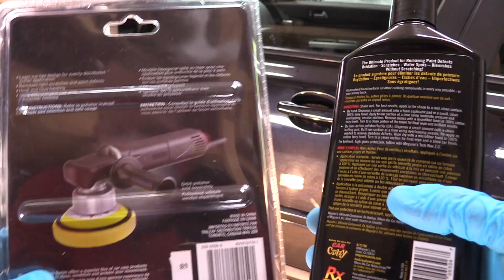Полировка кузова Volvo своими руками. Результат отличный.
Полировка кузова 2006 Volvo V50 своими руками. Результат на ура!